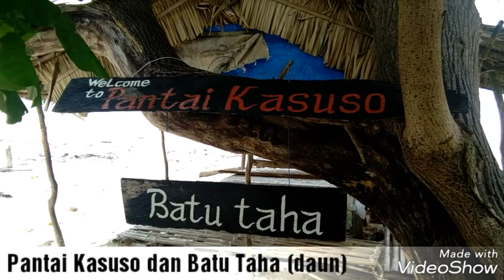pantai kasuso dan batu taha yang tersembunyi di tanjung bira bulukumba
episode pantai kasuso dan batu taha yang tersembunyi di tanjung bira bulukumba

salah satu aset wisata pemda bulukumba
Batu taha ciri khas pantai ini , batu taha atau yg artinya batu daun  menambah eksotisme view pantai kasuso.

Spot view pantai kasuso kab bulukumba prov sulawesi selatan

Pasir putihnya yg sangat halus dan lembut memberikan sentuhan tersendiri saat kita berkunjung di pantai ini..

Penenun sarung di kasuso juga menambah ciri khas daerah pantai ini..

Ayo berkunjung ke pantai kasuso kab bulukumba prov sulawesi selatan